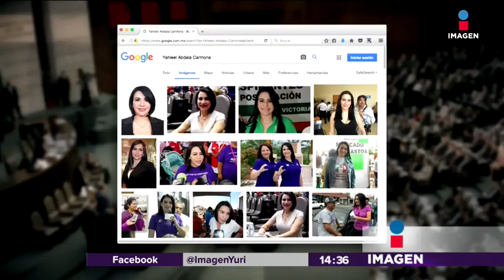El color que domina en el congreso | Noticias con Yuriria Sierra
Este estudio revela de qué color es mayormente el congreso y no es rojo.